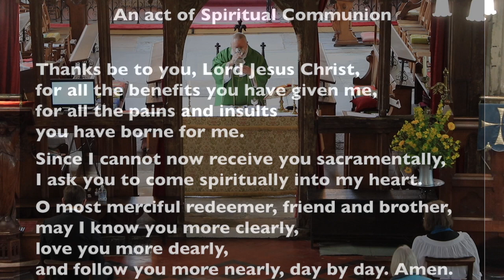Eucharist for the Fourth Sunday after Trinity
Our Eucharist from St Mary the Virgin, Bunny
on Sunday, 27th June.

Acknowledgments
Christ Raising Jairus's Daughter, By William Blake - The William Blake Archive, Public Domain,

The healing of a bleeding woman, Rome, Catacombs of Marcellinus and Peter, By Unknown author - Scan from Grabar, Die Kunst des frühen Christentums, Public Domain,

Raising of Jairus' daughter, By Gabriel von Max - Own work / Thomas1313, CC0,

The Raising of the Daughter of Jairus, By Eduard Bendemann - This file was donated to Wikimedia Commons as part of a project by the Metropolitan Museum of Art. See the Image and Data Resources Open Access Policy, CC0,

Immortal love, forever full, John Greenleaf Whittier (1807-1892) (Public Domain)

From the deep places, hear my cry, Timothy Dudley-Smith (born 1926)© administered by Oxford University Press in Europe, (CCLI 5331972)

Now thank we all our God, Nun danket alle Gott Martin Rinkart (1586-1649), Translated by Catherine Winkworth (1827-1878) (Public Domain)

O God beyond all praising, Michael Perry (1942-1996)© Mrs B Perry/Jubilate Hymns, (CCLI 649532)

CCLI Number: 7256; Streaming Licence 1109011